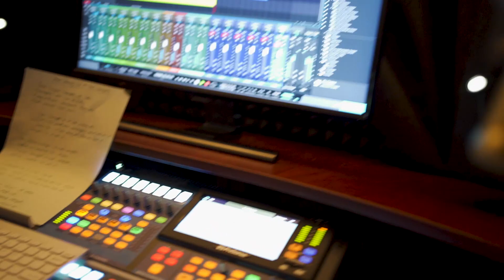Matu Laa Thai